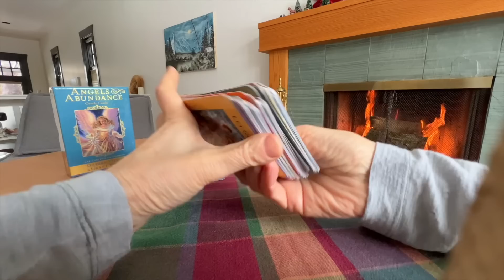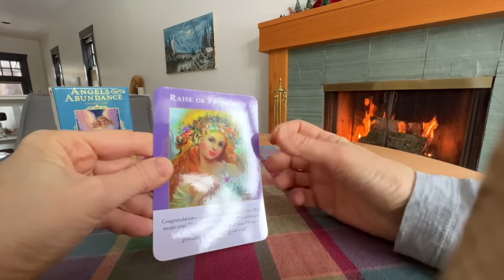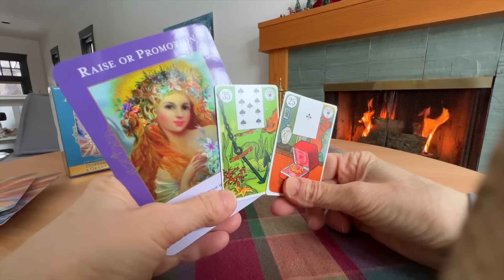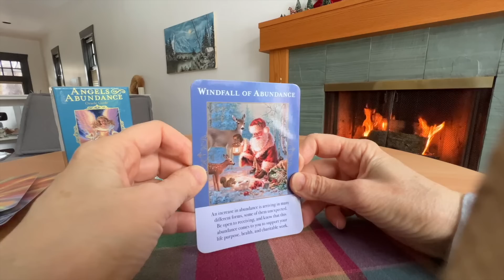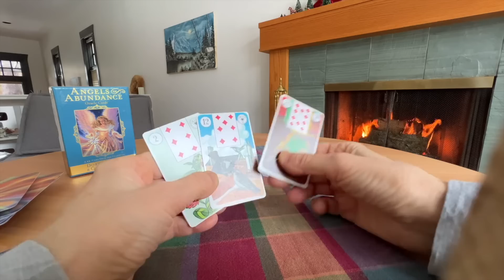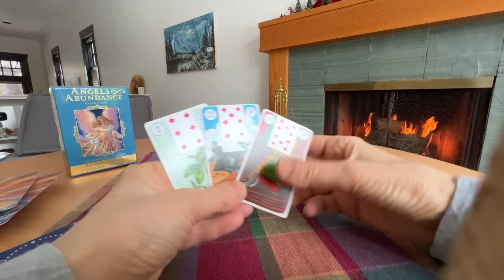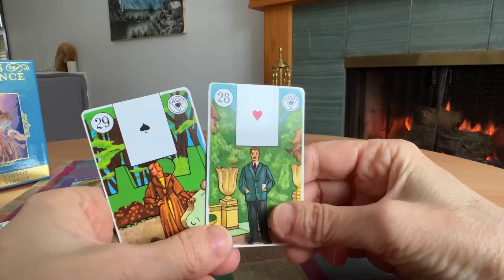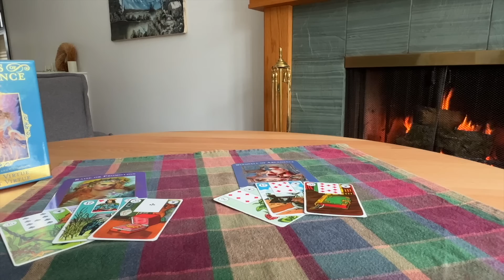Это видео найдет тебя перед судьбоносными переменами! Стоит ли продолжать отношения? колена таро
ЕГО МЫСЛИ И ЧУВСТВА К ВАМ💋💸😍💍👨‍👩‍👧‍👦Таролог Колена💞👨‍🦱💌👩‍🦰❤️💘🙏💞🤷‍♀️ЧТО У НЕГО💞💯СЕЙЧАС ПРОИСХОДИТ

РЕЗКИЙ ПОВОРОТ СУДЬБЫ 🏠ЧТО ПОДАРИТ ВАМ ВСЕЛЕННАЯ❓КАКИЕ ПЕРЕМЕНЫ УЖЕ СЕГОДНЯ ВАС ЖДУТ✨Колена Таро